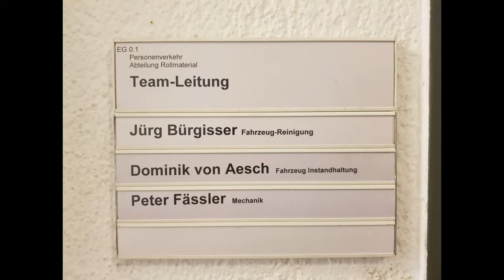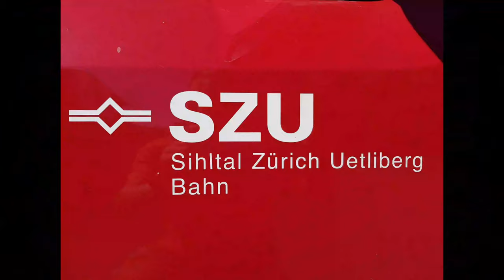Fahrzeug-Instandhaltung bei der SZU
Unsere Mitarbeitenden haben sich zusammengetan und in Eigenregie einen Film über ihre tägliche Arbeit gedreht. Viel Spass beim Reinschauen!